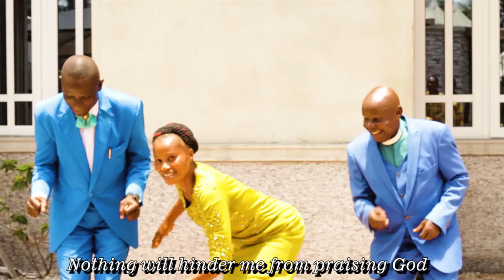Nigeria Ogoni waist dance Gospel music Ton leela by Felicia vikue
Nigeria Ogoni waist dance Gospel music